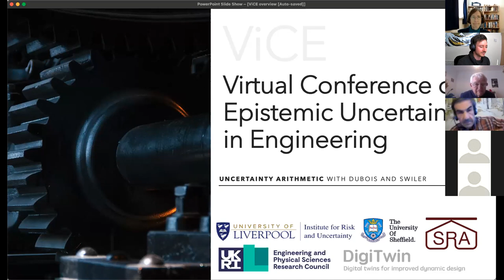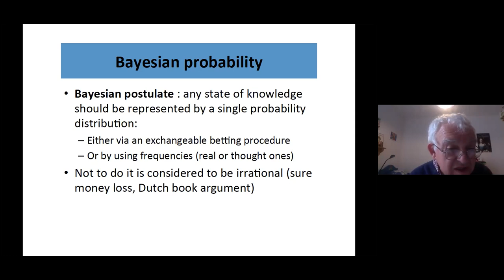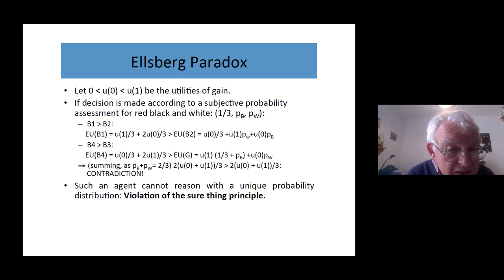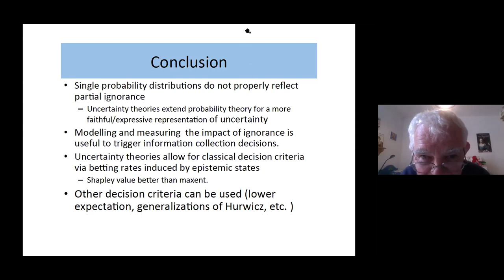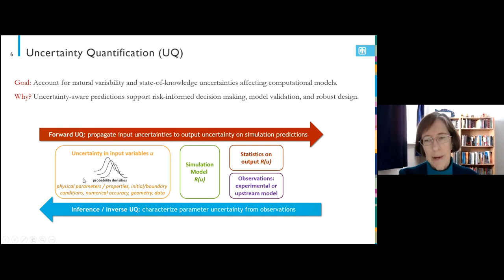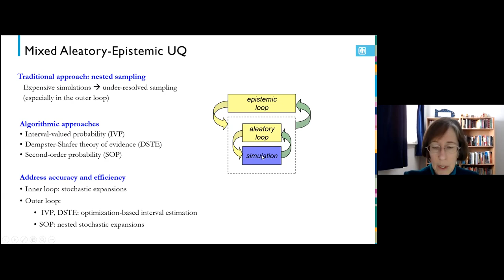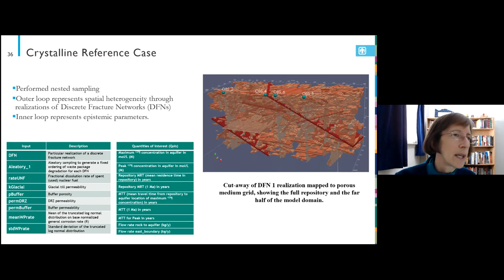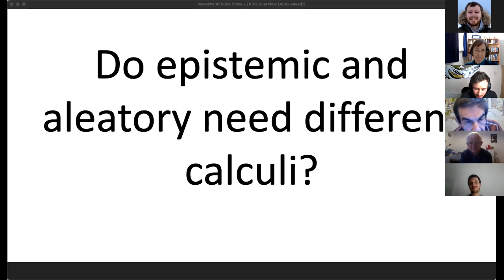Uncertainty Arithmetic - Virtual Conference on Epistemic Uncertainty in Engineering (ViCE)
Part 1 - Didier Dubois: Unified View of Uncertainty Theories

Part 2 - Laura Swiler: Epistemic Uncertainty: Computation and Usage

Discussion: Do epistemic and aleatory need different calculi?